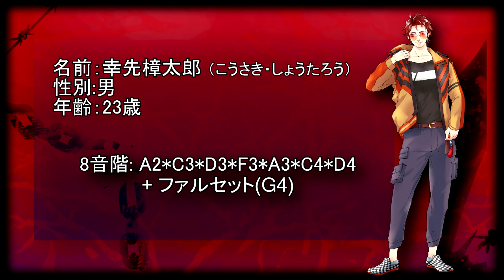【DEEPVOCAL RELEASE】KING (Kousaki Shotaro DV)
Original Song: kanaria (sm37287661)
Cover : Dalso
ust: pifuyuu
Illustration: amata
Special Thanks: Stevie